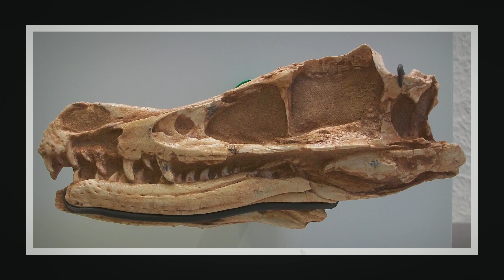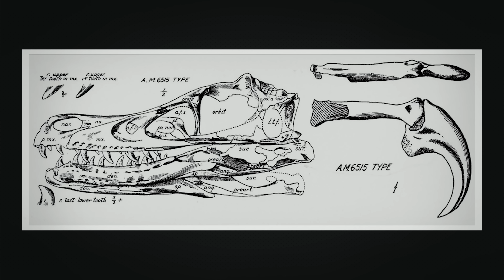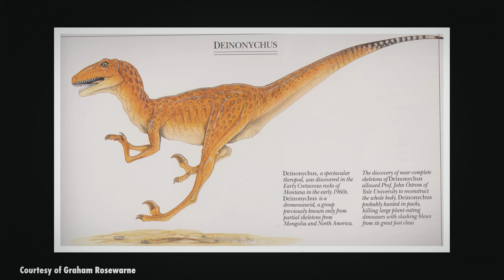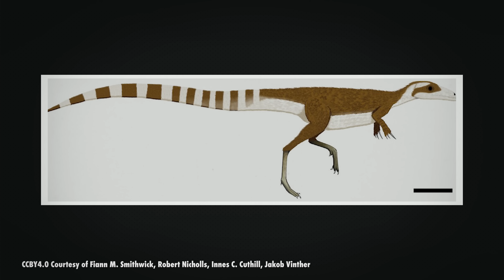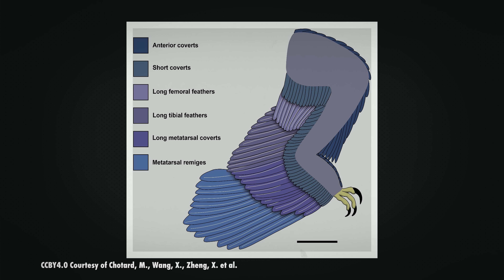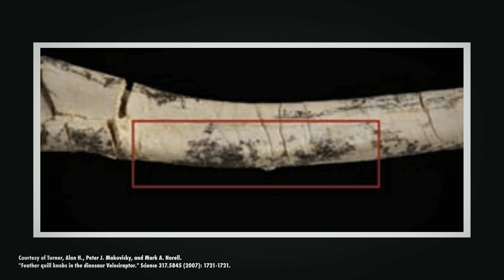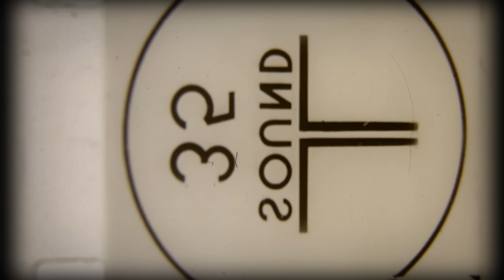Why Did The Velociraptor Go From Looking Like That To This?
The velociraptor has changed… a lot. In just the few decades since Jurassic Park made it one of the most popular dinos in the world, there have been lots of scientific discoveries that have changed how we picture it.

Let’s go on a tour of the velociraptor’s family glow up, or glow down, if you like the classic look.

00:00 How Did Velociraptor Go from This to This
01:29 First Fossils of the Velociraptor
04:21 Deinonychus
09:26 Sinusaurpteryx
13:24 Modern Depictions of Dromaeosaurids

Written and Directed by Andrés Salazar
Hosted by Danielle Dufault
Camera Operator: Rachel Siegel
Post-Production Supervisor: David Uribe